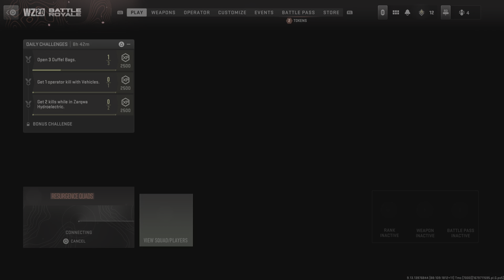Call of Duty: Modern Warfare II